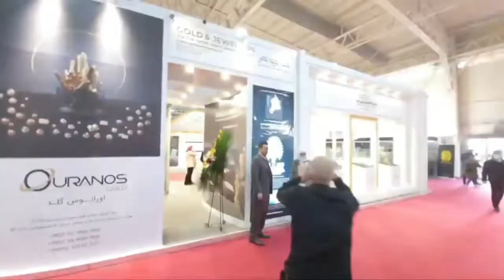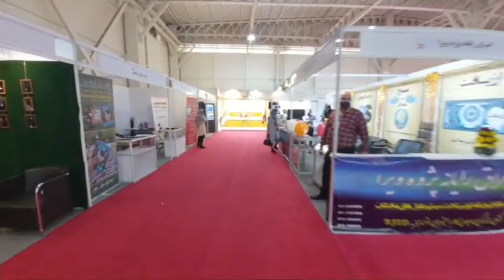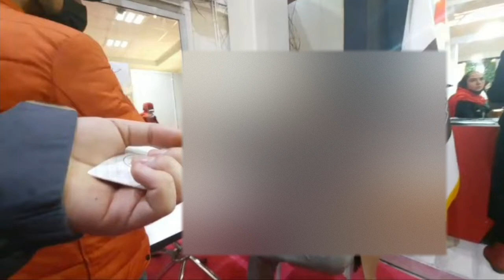سیزدهمین نمایشگاه طلا وجواهر وساعت تهران1400.زنده@QARIB_JEWELRY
(CC-BY-NC 4.0)

نمایشگاه طلا وجواهر تهران
یکی از بد ترین نمایشگاه هایی که تا حالا رفتم
این ویدیو واد استریمی هست که تو نمایشگاه گرفتم دوست داشتین نگاه کنین.

live video.

00:00 . اینترو
01:53 . نمایش نمایشگاه
28:20 . پایان و به فنا رفتن